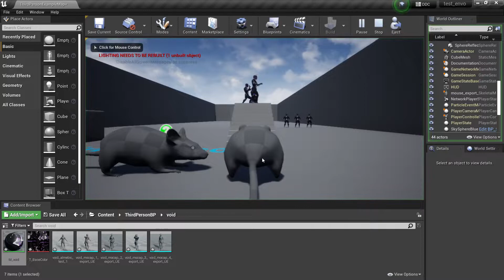Void_anim_tests - Alembic export to UE4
Void character animation exports from Maya to unreal engine 4 using cached alembic export technique - the rig has wrap deformers that would not be added to .fbx exports - this was the work around - non-skeletal meshes (just geo).